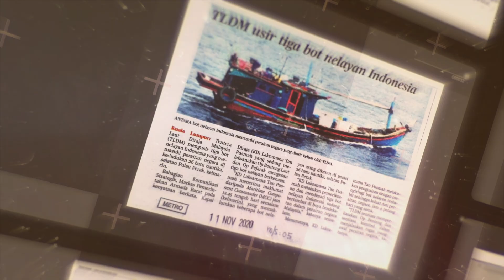LENSA NASIONAL : Penyeludupan Migrasi (National Task Force)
Kemasukan pendatang asing tanpa izin atau Pati mengundang pelbagai masalah sosial, jenayah  dan menggugat kestabilan negara. Mereka berpotensi menyebarkan wabak Covid-19 dan mencetuskan penularan luar jangka.

Laporkan sebarang maklumat berkaitan Pati dan jenayah rentas sempadan. Sila hubungi National Task Force di talian 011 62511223.

Suara Latar: Mohamad Nasir Said

2021 Perbadanan Kemajuan Filem Nasional Malaysia (FINAS).